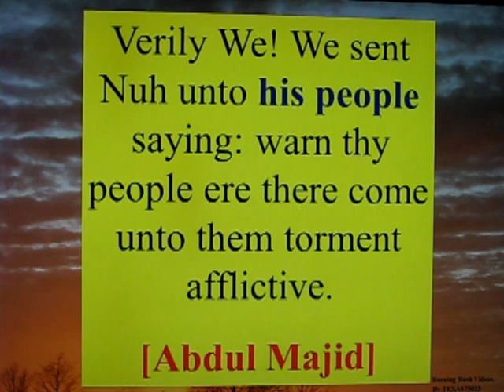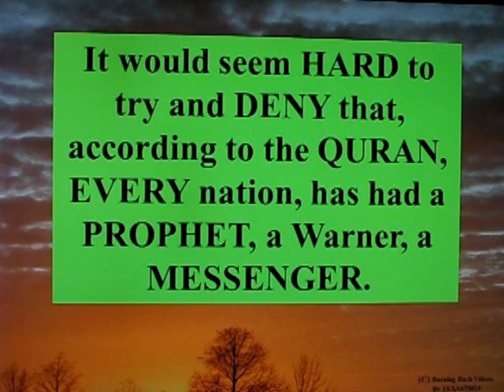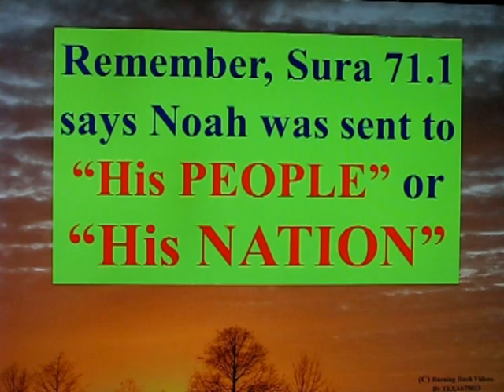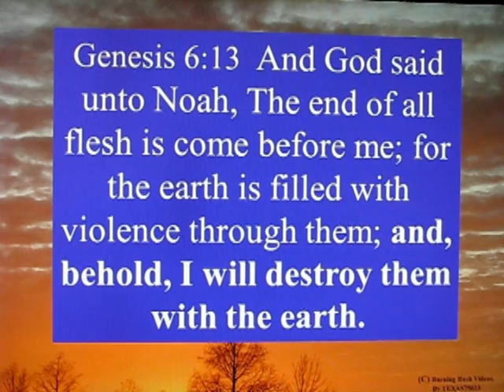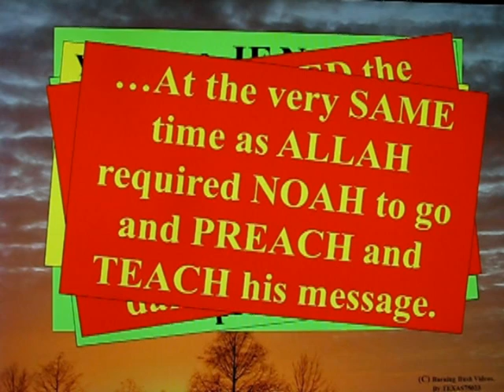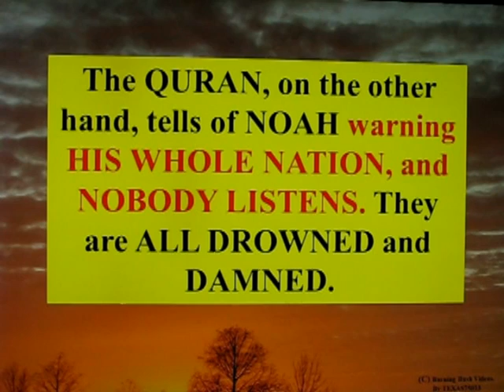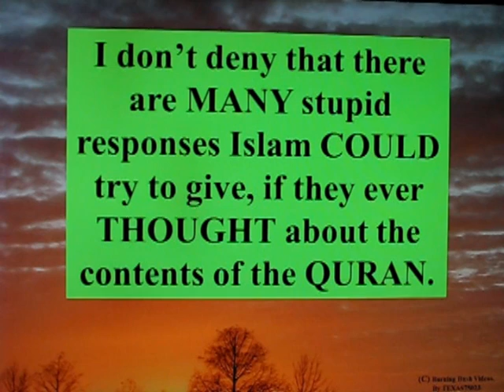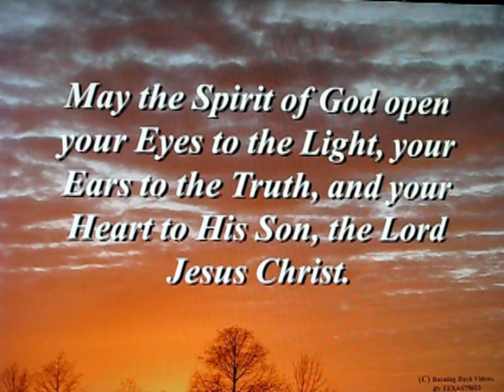Islams Tale of NOAH the FAILURE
The Quran contains some of the most OUTRAGEOUS stories and fables and tales and lies imaginable.  In fact, my NEW favorite has to be the Tale of Noah the FAILURE.

Sura 71.1 speaks a mouthful.  There is simply no NICE way to excuse the Quran sorry claim that NOAH was a WARNER - but the BIGGEST failure in the HISTORY of HUMANITY.  Noah lived for 120 YEARS, and in 120 YEARS of preaching, Noah was UNABLE to convince even a SINGLE PERSON outside of his IMMEDIATE family, to enter into the ARK and be SAVED.